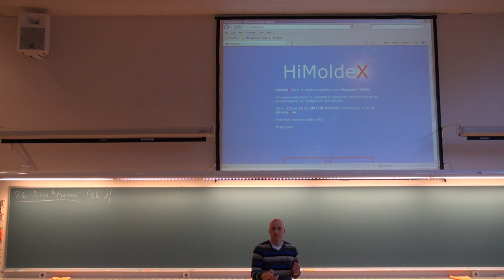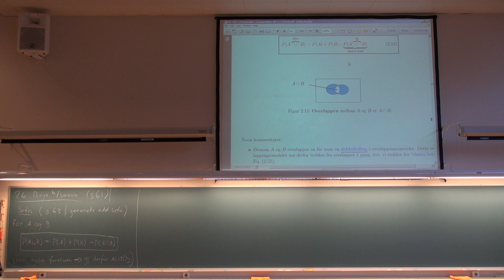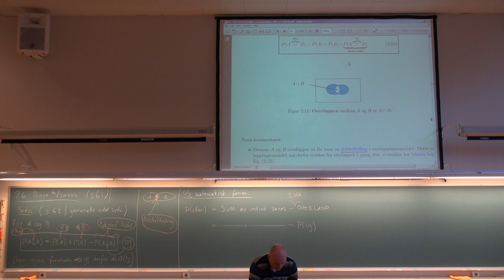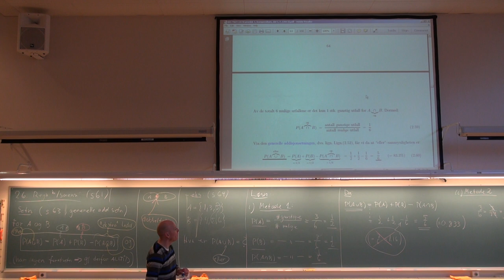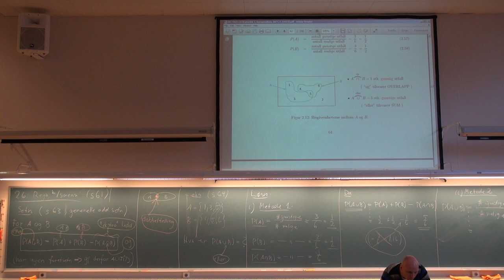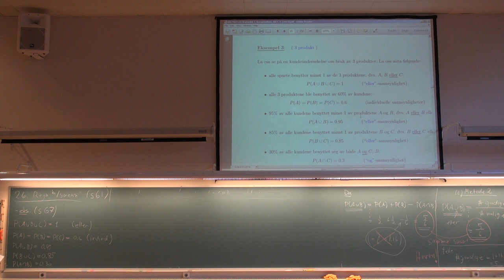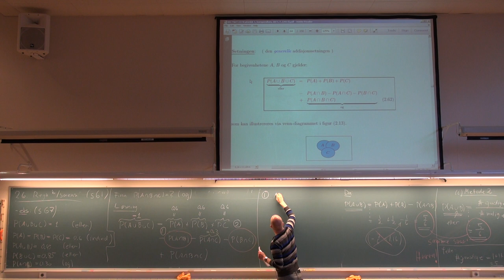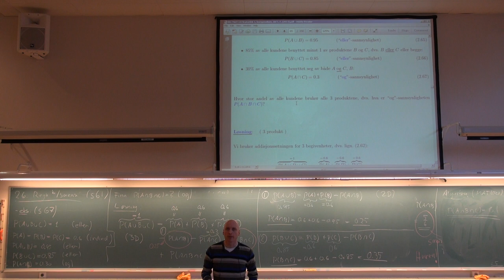204 Forelesning, (24. jan. 2013)